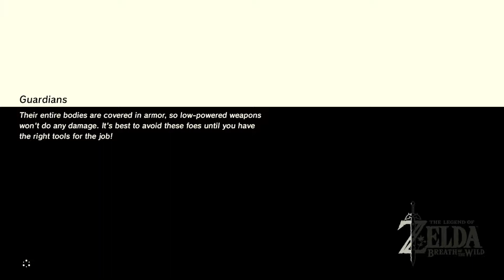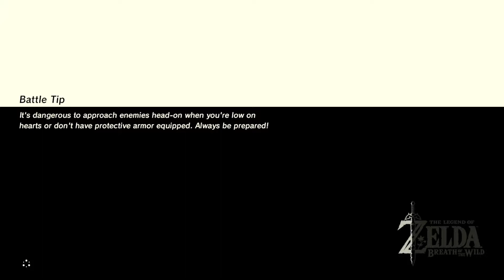The Legend of Zelda Breath of the Wild: Anime Sweating | FINALE | As I Play Dying